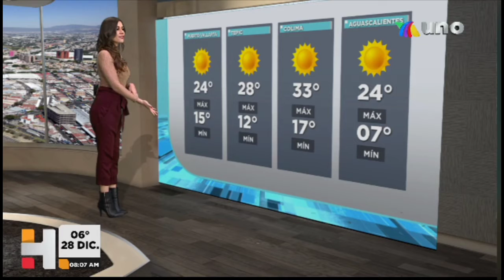Daniela Vasquez hermosa belleza 1.2021